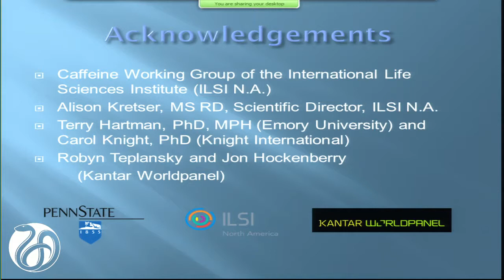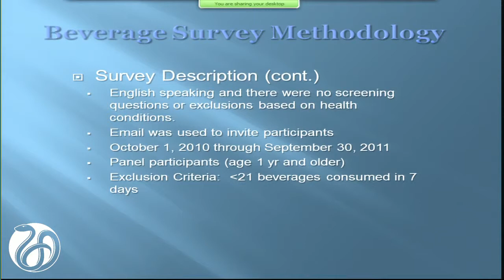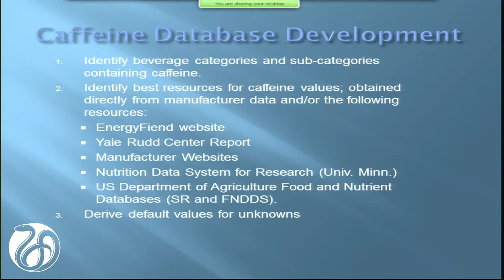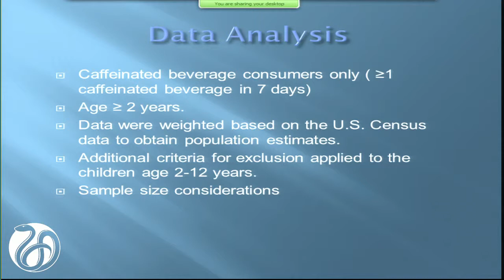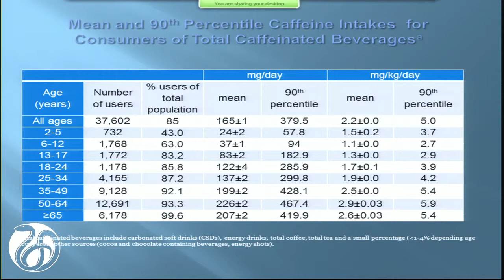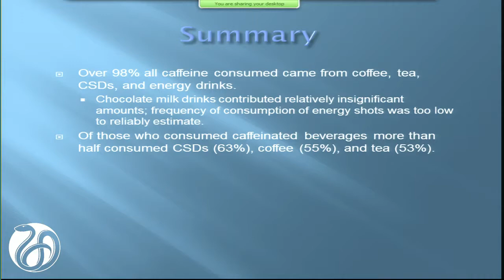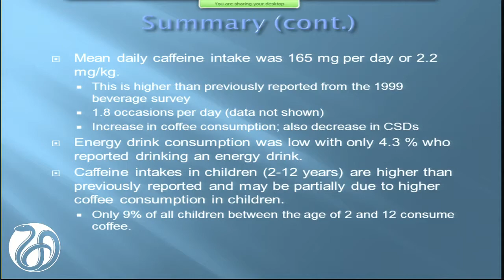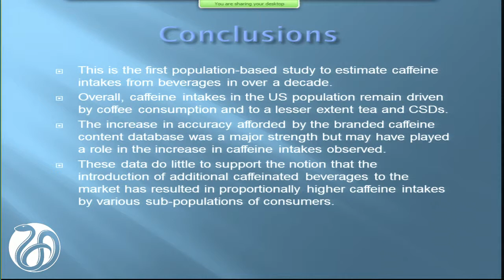Caffeine Intakes from Beverages in the U.S.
Diane Mitchell, Penn State University